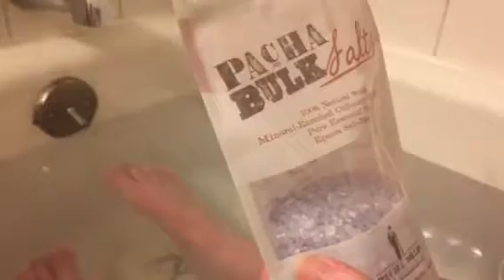Heather Susan Vivian Kingsley: Heather shows fav. Lavender bath products by Pacha Soap Co.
Heather needs to relax and uses her fav. Pacha Lavender Bath Salts & Bath bomb from Pacha. In addition to Pacha, Heather uses lavender oil, to help add to the aroma. These are some of her fav. Products to use when trying to soak and relax, and Heather wants to share them with her family and friends.